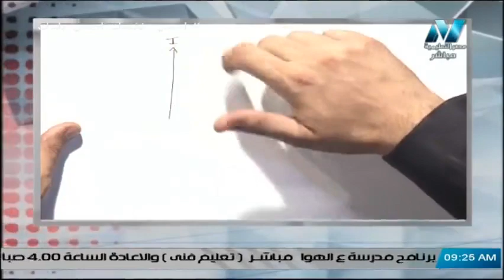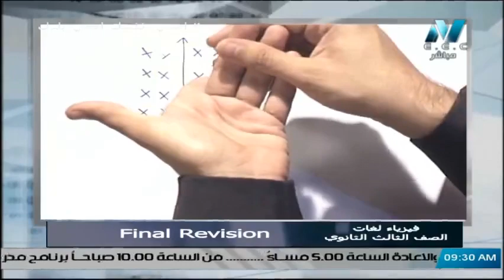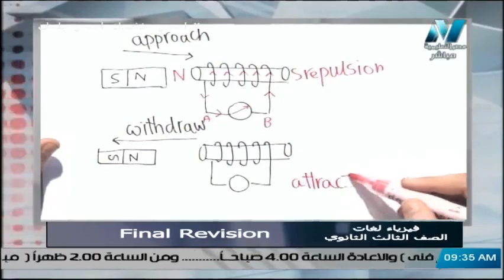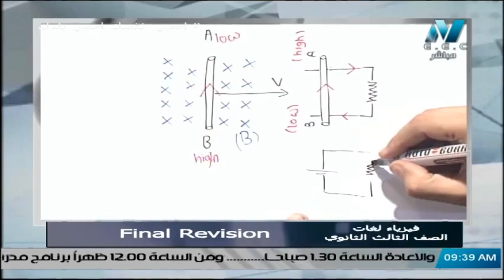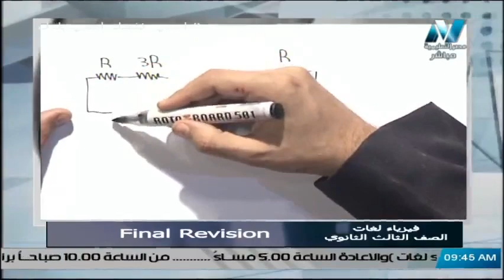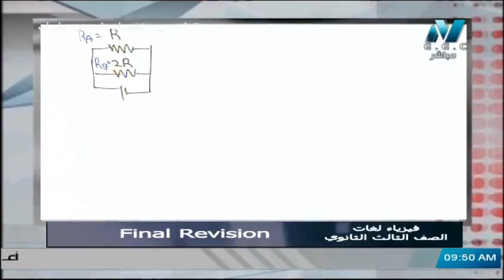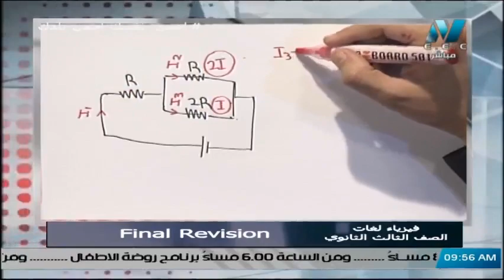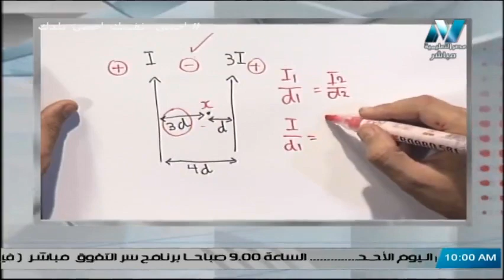فيزياء لغات للصف الثالث الثانوي 2020 - مراجعة ليلة الامتحان ( الحلقة 4)